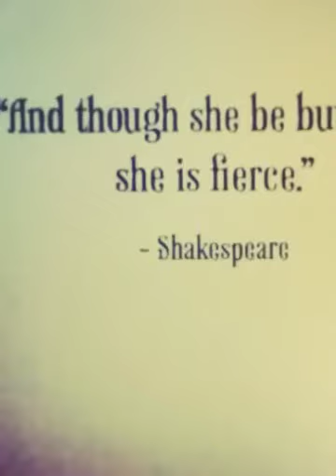L.R.Knost - Fighting a Rare Neuroendocrine Cancer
"Though she be but little, she is fierce."